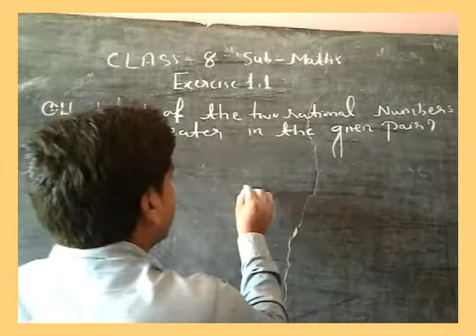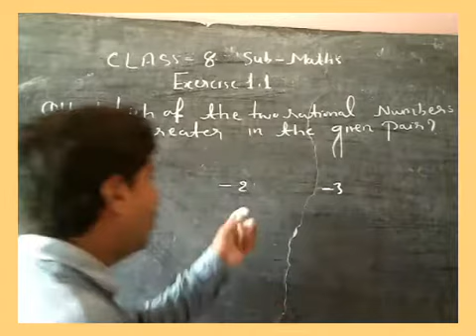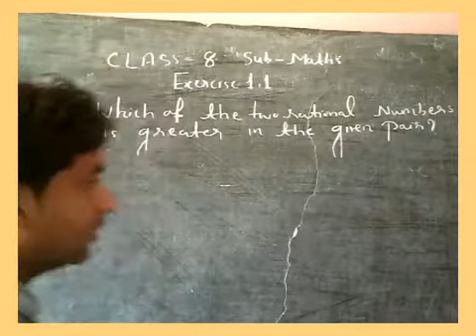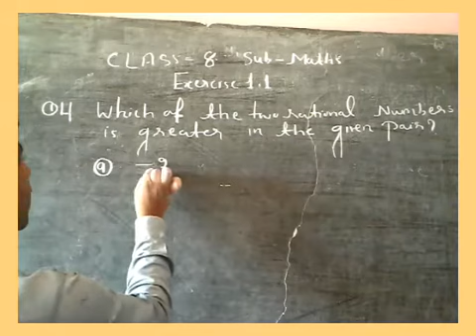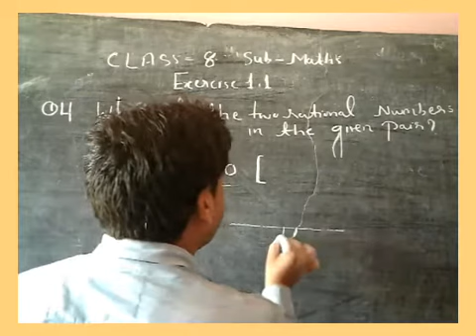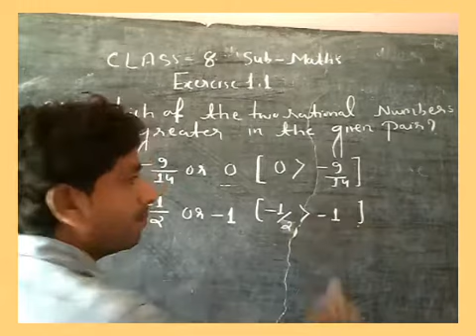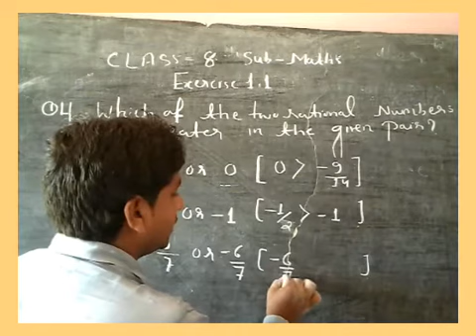CLASS 8th maths part-5